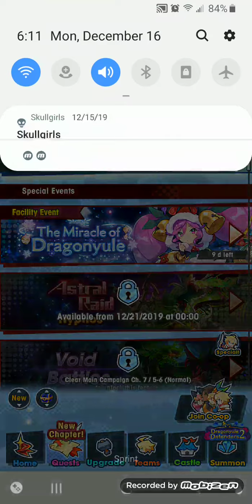Dragalia Lost 4th time playing